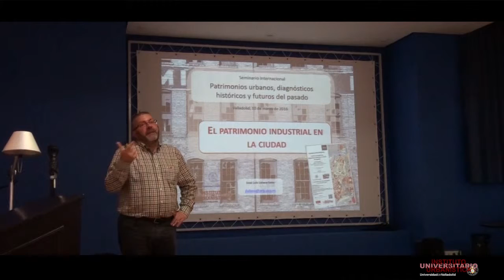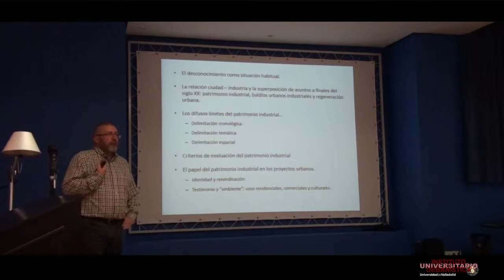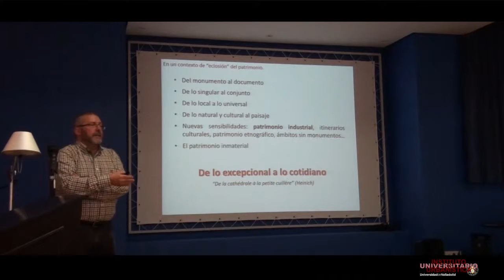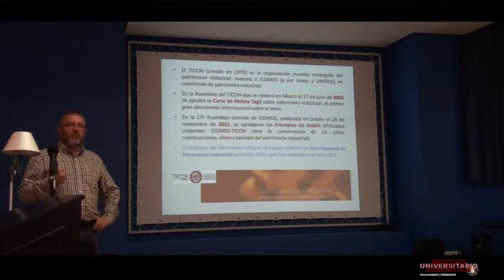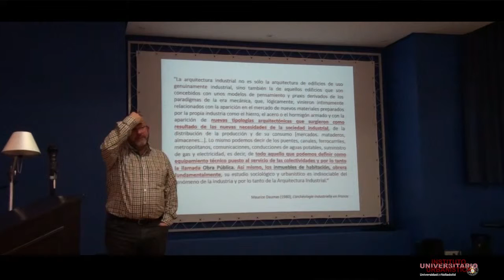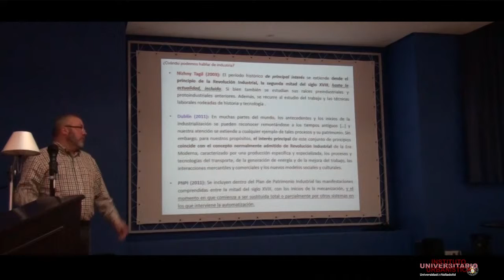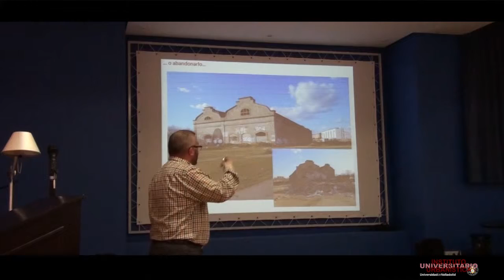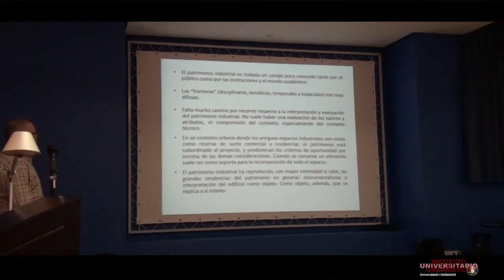03. El patrimonio industrial en la ciudad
Conferencia: El patrimonio industrial en la ciudad
José Luis Lalana Soto (IUU-UVa)